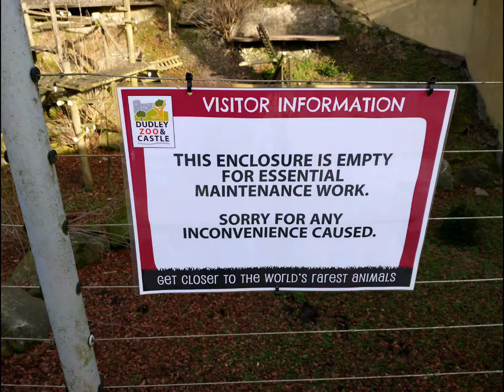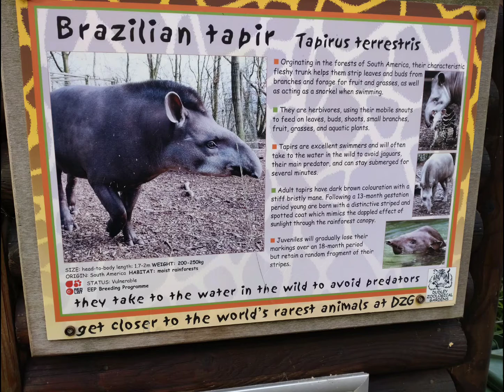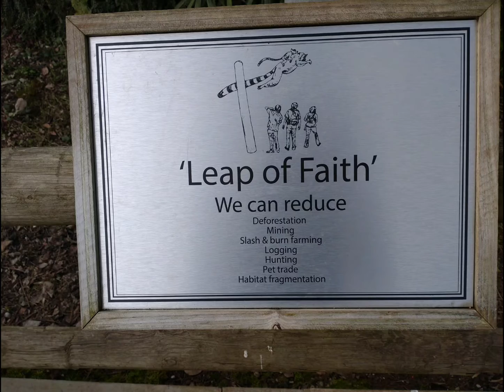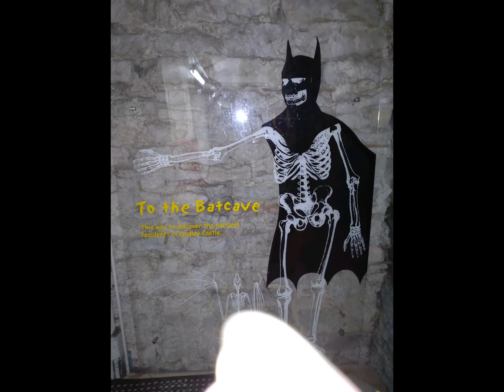Day at Dudley Zoo and Castle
A visit to Dudley Zoo and Castle with my sister Emma and her friend